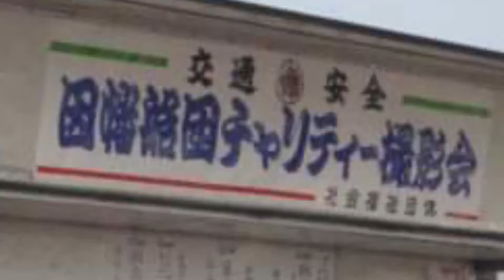【デコトラ】#5 2007 因幡船団チャリティ撮影会 スライド写真集その1 Japan Decotora"Art Truck"Event Inaba Sendan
2007年5月2日
因幡船団チャリティ撮影会　その5
スライド写真集

2007年5月2日
因幡船団チャリティ撮影会

Japan Decotora"Art Truck"Event Inaba Sendan.
Japan LED Trucks "Decotora" Night Yamaguchi City Japan.
Japan's Coolest Trucks.